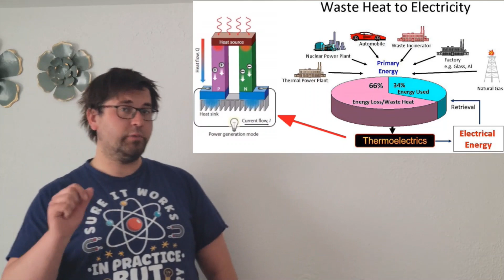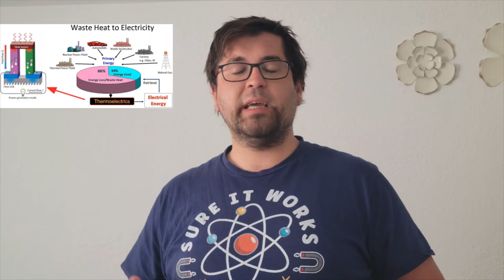Muhamed Duhandžić - Energetic disorder governs charge transport in doped organic electronic material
Title: Energetic disorder governs charge transport in doped organic electronic materials
Student: Muhamed Duhandžić
Category: Ph.D.
Institution: Faculty of Materials Science and Engineering, University of Utah, USA
Research Abstract:
Thermoelectric conversion that retrieves wasted heat in electronic devices, unambiguously represents a necessity for further advances in consumption mitigation, technology and science. The shortage for inorganic semiconductors enforced the search for alternatives to maintain today’s high technology requirements. Governing polymer’s thermoelectric performances proved to be not an alternative, but improvement.
The three-minute thesis (3MT) competition challenges research students to communicate the significance of their projects to a non-specialist audience in just three minutes. Students from Bosnia/Herzegovina and diaspora  showcase their research work and talent.